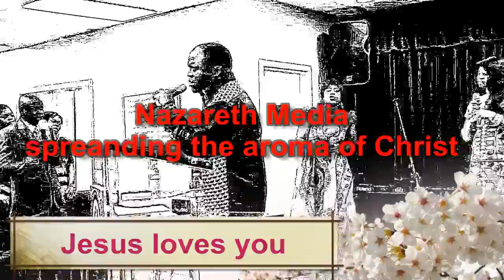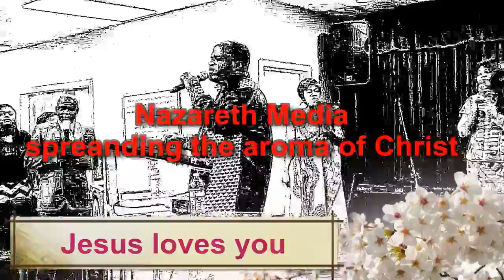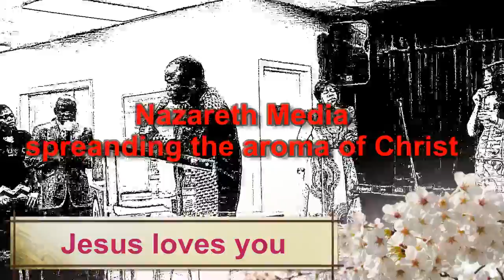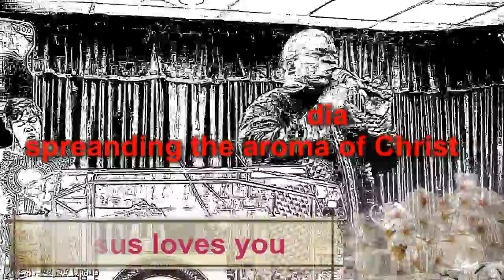Blessing as duty: Preaching by Apostle Remy W. OLEMBO